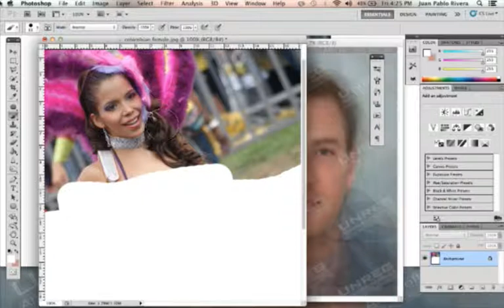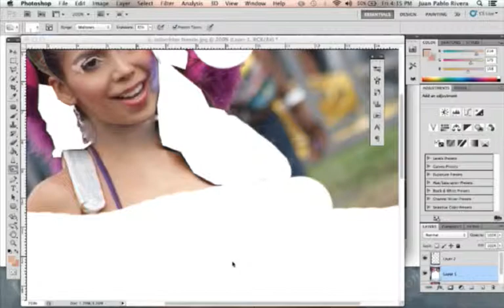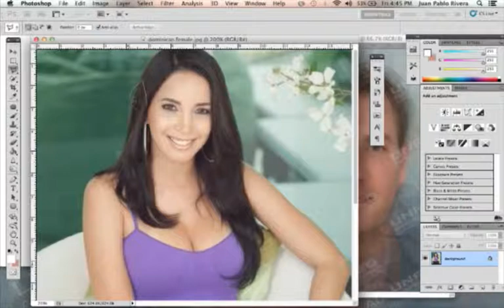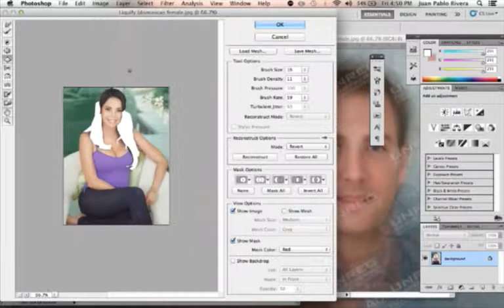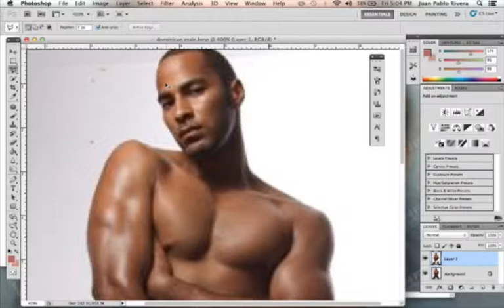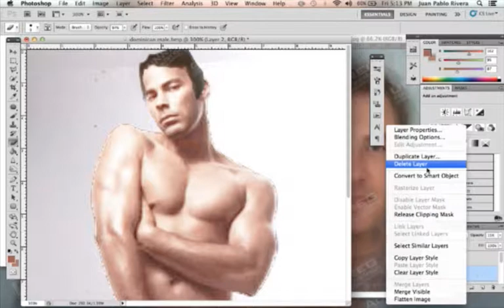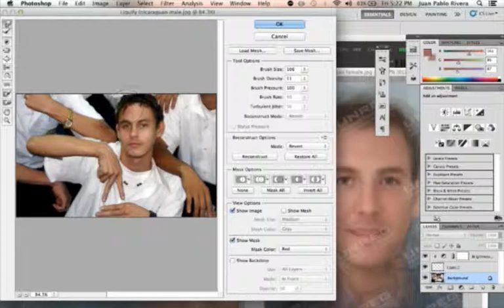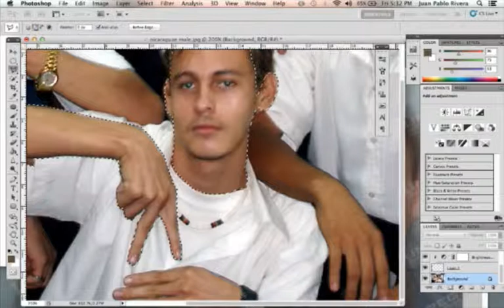A Straight, White Male (Documentation)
A Straight, White Male is an online performance by Juan Rivera Felizardo that occurred during April 17, 18 and 19 of the year 2015. The performance lasted a total of 24 hours, evenly distributed between the three days, and was hosted on Ustream. In the performance, the artist searched for images on Google using phrases related to race and sex. The artist took the first image from each search and used Photoshop to edit them to resemble a previously made face average of the first 20 images that appear when searching “white male” on Google.

To develop the search phrases the artist used the gender and race questions that appear in the American Community Service (American Census) of 2010. The artist used the formula [gender] [race] to write the phrases and included all the terms used in the questions.

To prevent bias, artist turned off Google’s access to previous search history, browsing history, etc.

In addition to the performance, there were other texts created for it, either as props for the performance (face average) or to inform about the performance (digital flyer resembling “wanted" poster, Facebook event, event on university’s calendar).